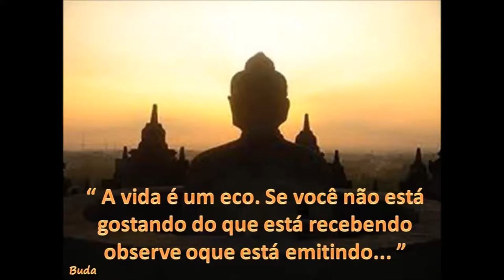MELHOR PROPAGAÇÃO TE MANDAMOS BEM LONGE ANTENAS DUAL BAND VHF UHF PX PY FM SERGTECH SERGTEC